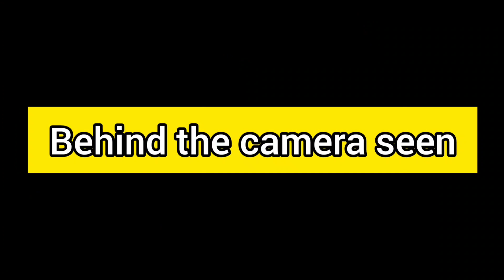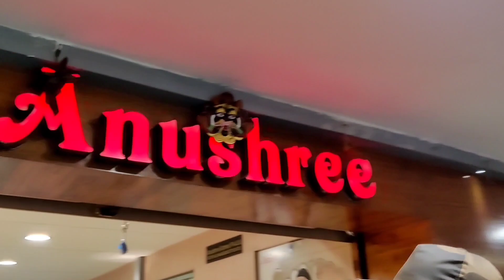Restaurant ରେ ମିଳିଲା ଧୋକା Behind the camera seen 📸 | Odisha VLOGGER RISMA